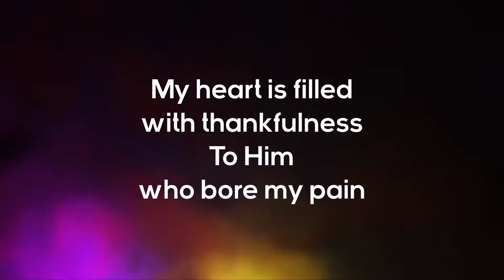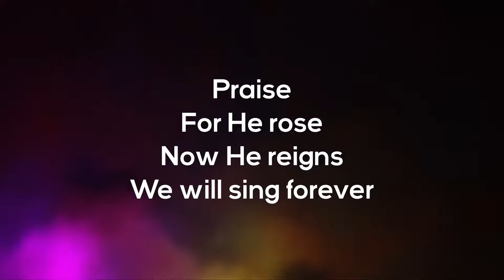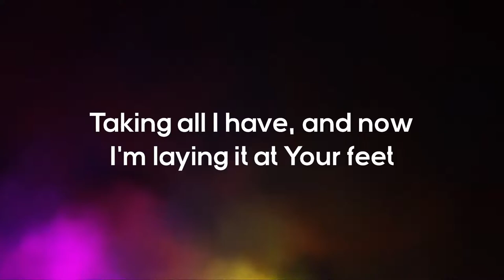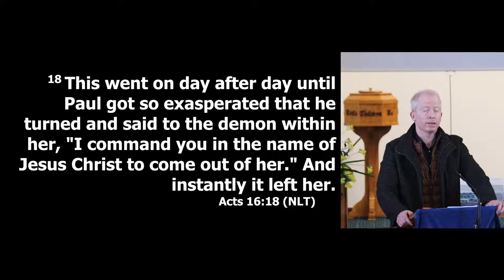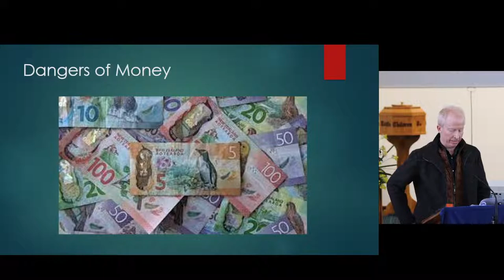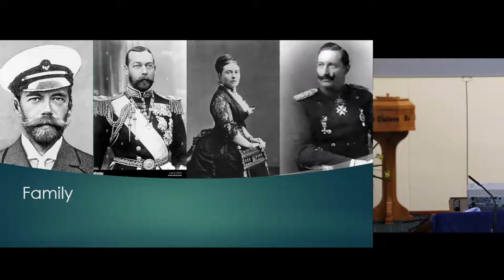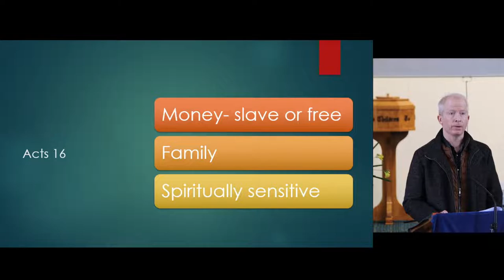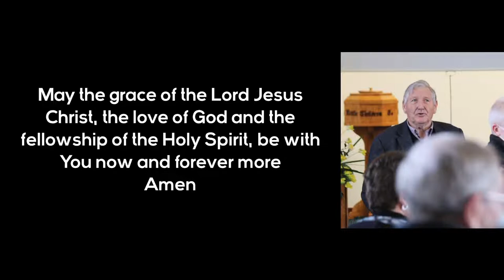Church Service @ WCC - 31st July 2022. Craig Donaldson "Staying free in life"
Church service for the 31st July 2022. Streamed live from Richmond Grove Church while the Windsor building undergoes construction works.